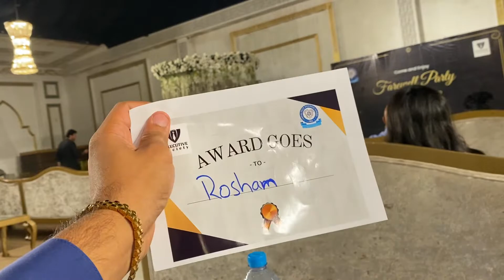My birthday 🎂 🥳| Farewell of the Seniors ❤️‍🔥😎